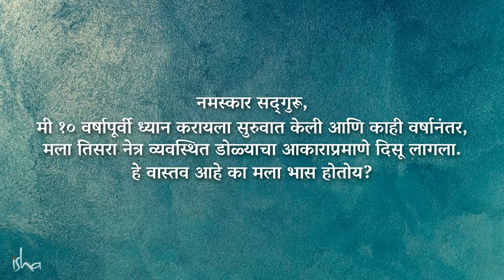७ उर्जाचक्र आणि तिसरा डोळा यांचं रहस्य ! | Secret of 7 Chakras & Third Eye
या माहितीदायक व्हिडिओमध्ये, सद्गुरू सात चक्रांच्या दृष्टीने शरीरातील ऊर्जा केंद्रांचा शोध घेतात. प्रत्येक चक्राचे महत्त्व समजून घ्या आणि त्यातील प्रत्येक चक्र  कशामुळे अद्वितीय बनते हे जाणा